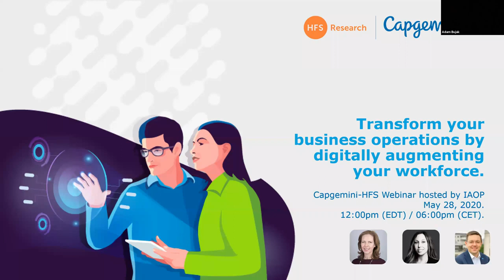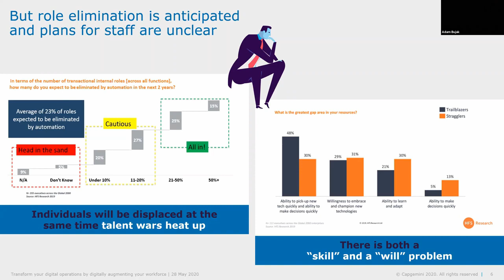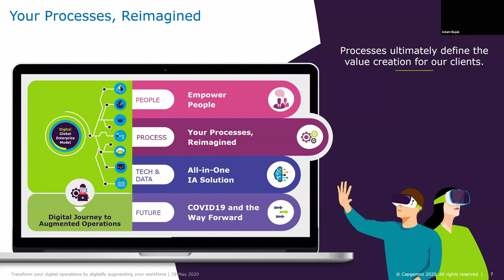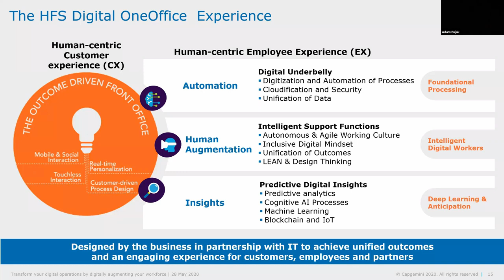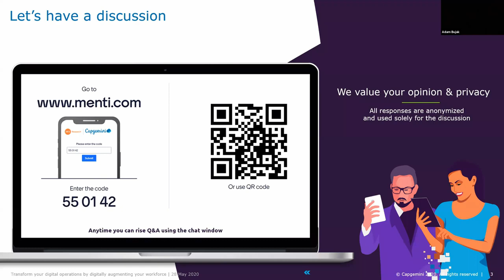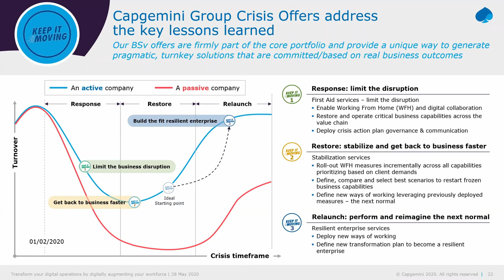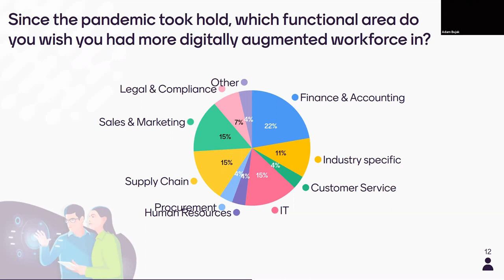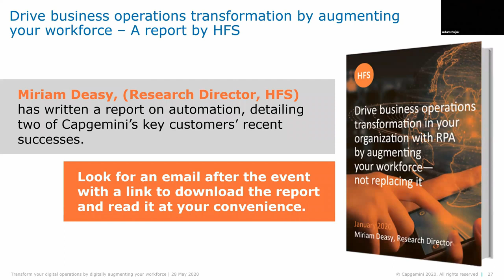Transform Your Business Operations by Digitally Augmenting Your Workforce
Only a minority of organizations are deploying digitally augmented workforce with multiple use cases adopted at a larger scale across business units, functions, or geographies. Organizations need to overcome a range of business, governance, technology, talent, and change management-related challenges to drive intelligent automation at scale. This requires a fundamental modification of approach to re-imagine the organization, think strategically about change, and recognize the significant opportunity to be gained by operating differently. The importance of digitally augmented workforce is especially relevant in the WFH context triggered by COVID 19.

In this webinar, HFS and Capgemini will speak on strategies for creating an effective digitally augmented workforce at scale, with an emphasis on striking a balance between the required components of people, processes, and digital technologies.